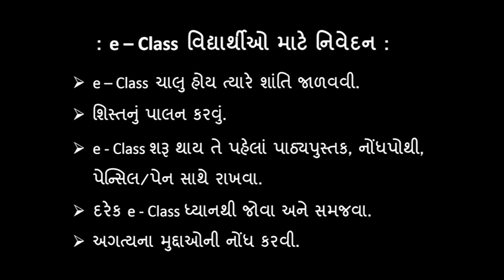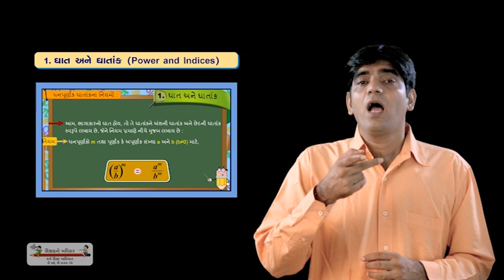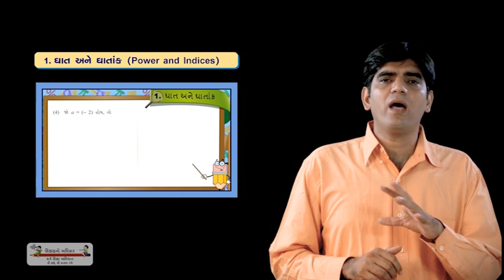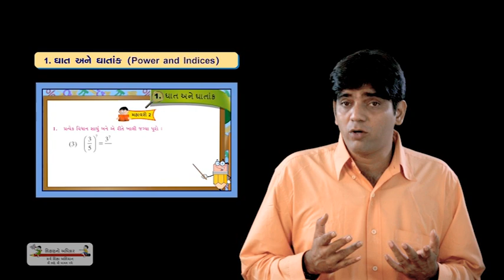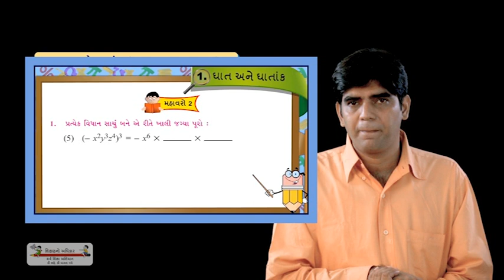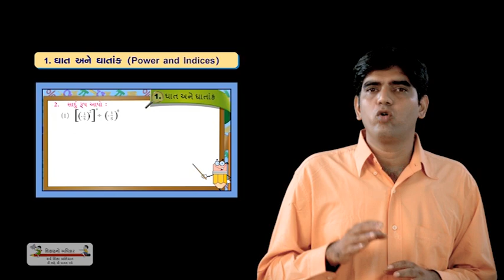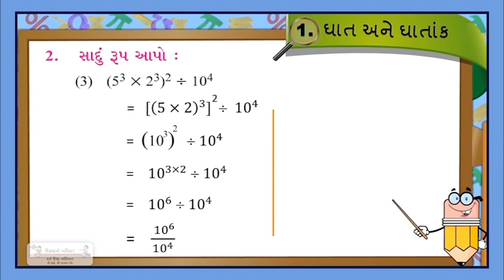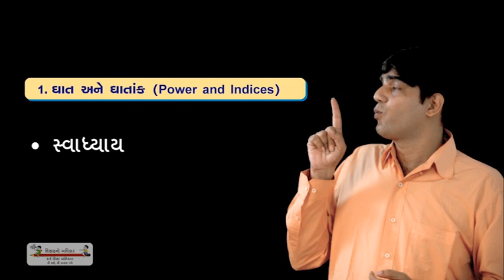Maths Standard 7 Semester 2 Chapter 1 'Ghat Ghatank' Episode 4